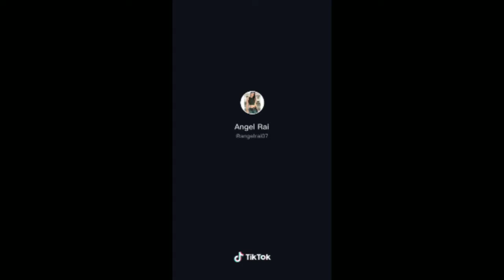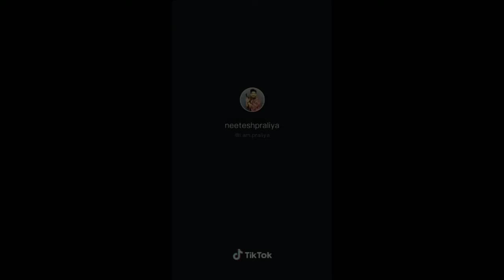Arishfa Khan ||| Zannat Zubair || Zareen Khan ||| New Tiktok Video || Viral Entertainment